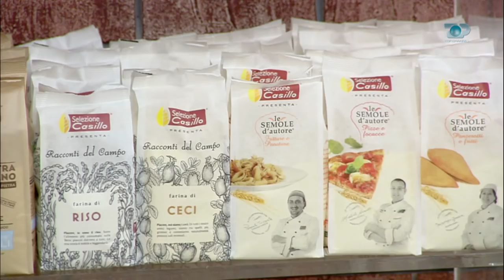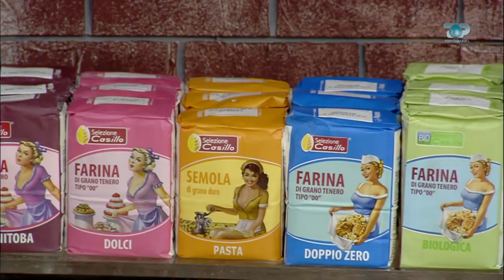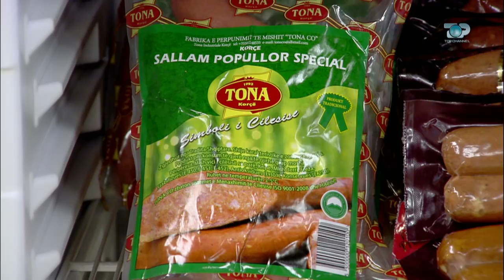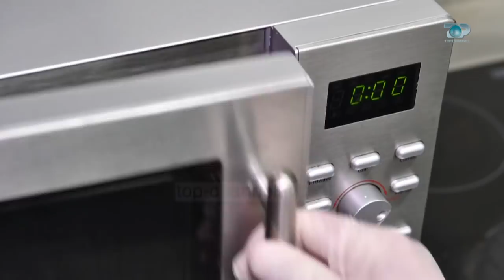Ne Shtepine Tone, 18 Dhjetor 2017, Pjesa 3 - Pannacotta me kanellë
Eord Osmënaj / Pastiçier, gatuan pannacotta me kanellë.